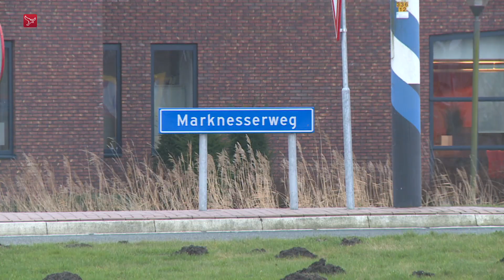Mollenvanger heeft het druk door zachte winter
Eigenlijk is er elk jaar een mollenexplosie maar dit jaar zijn de grote mollenbulten veel meer zichtbaar. Dat zegt mollenvanger Klaas Stapensea uit Emmeloord. Door het zachte winterweer komen de mollen nu al uit hun winterslaap.